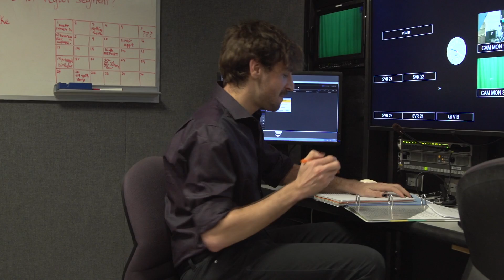Newsroom Scene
Two-person scene